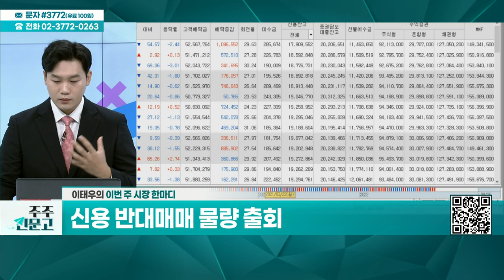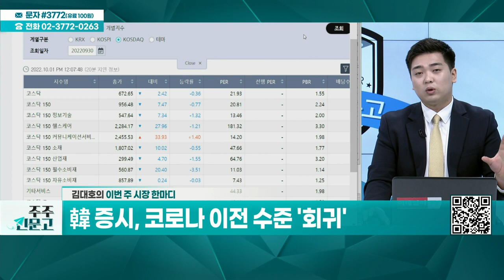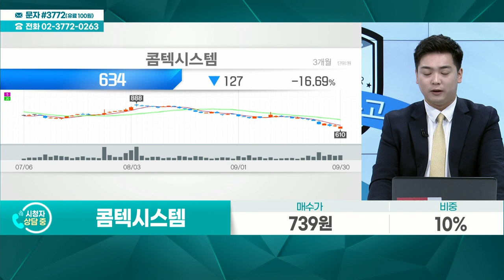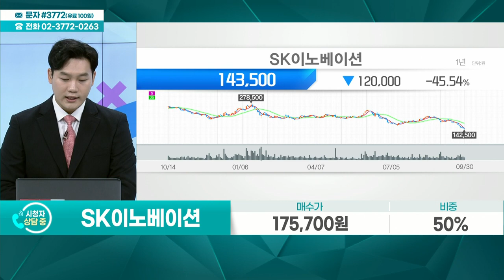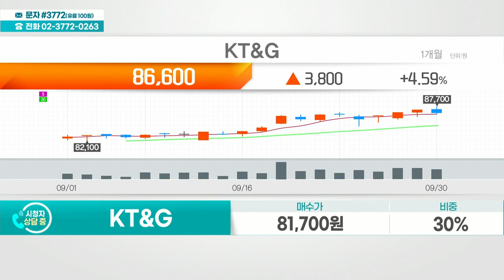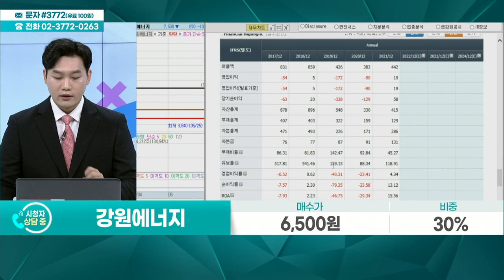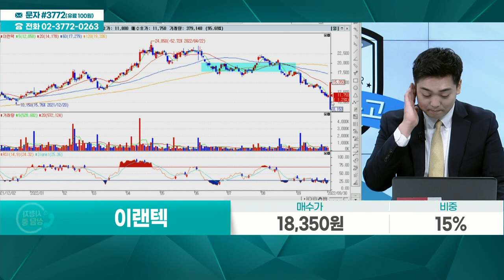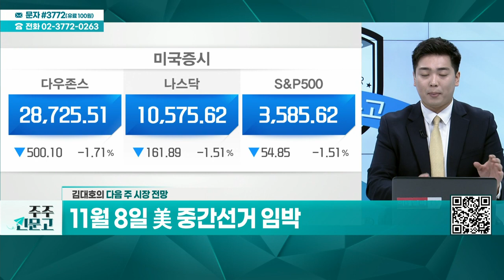한미약품, 콤텍시스템, SK이노베이션, KT&G, 강원에너지, 이랜텍_주주 신문고 (20221001)